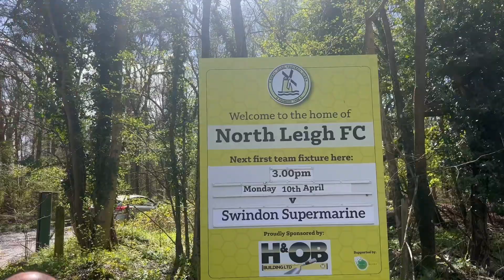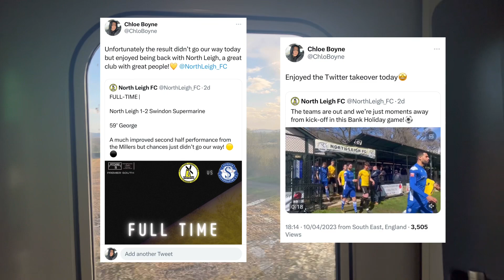Media Matchday #4: North Leigh vs Swindon Supermarine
Welcome back to another Media Matchday Vlog! This time I returned back to Eynsham Park for North Leigh vs Swindon Supermarine!